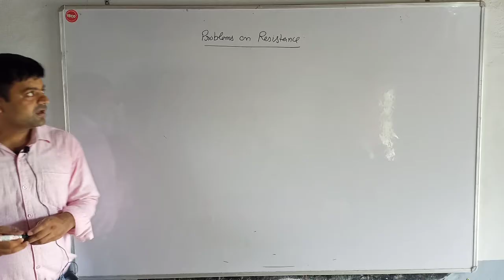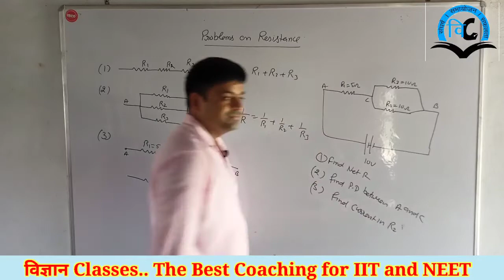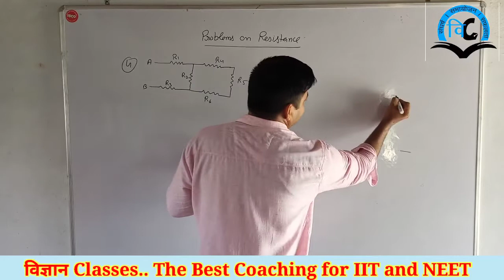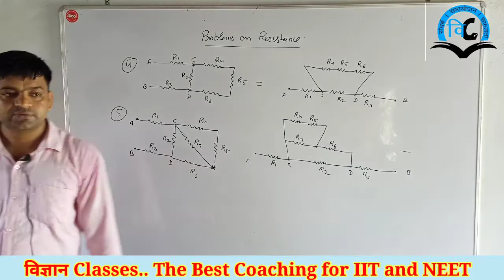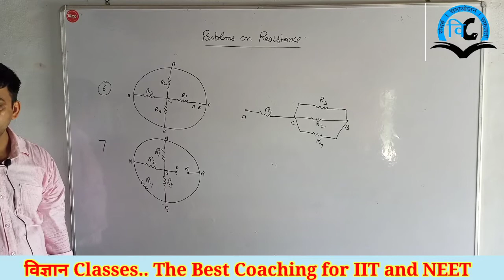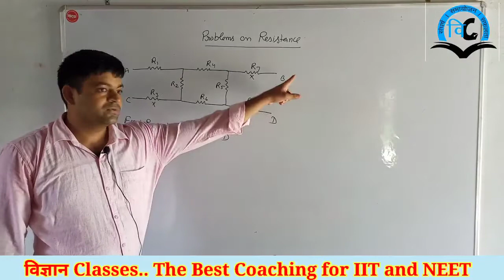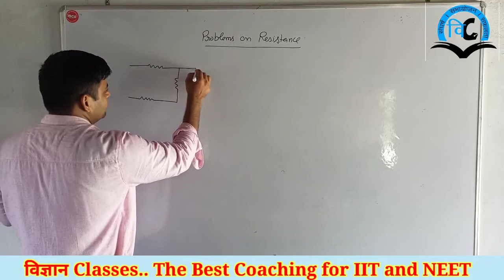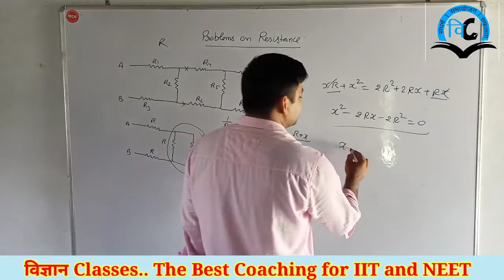Current Electricity (unit-2) Class-12 Numerical Problems Lect-1